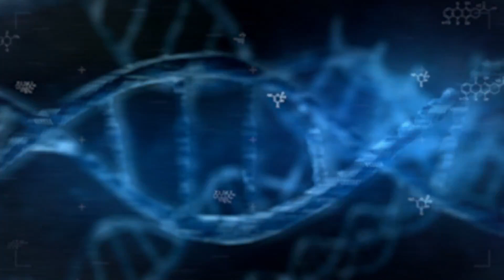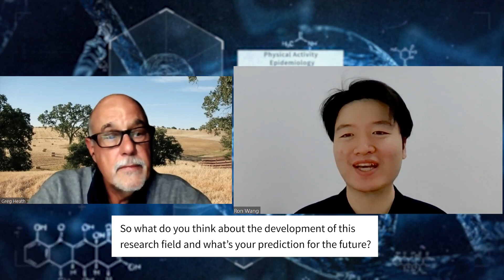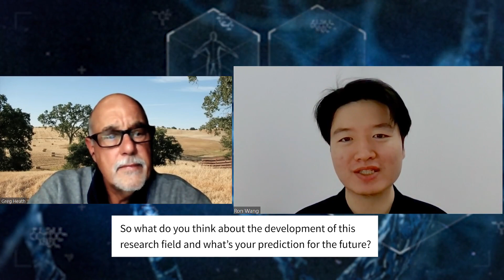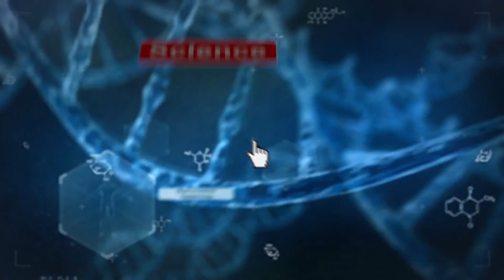Scholar Interview with Prof Gregory Heath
Video interview with Prof. Gregory Heath from Department of Health and Human Performance, Master of Public Health Program, College of Health, Education, and Professional Studies, University of Tennessee at Chattanooga, USA. His research focus on "Physical Activity Epidemiology".